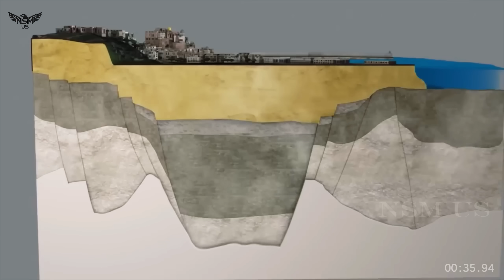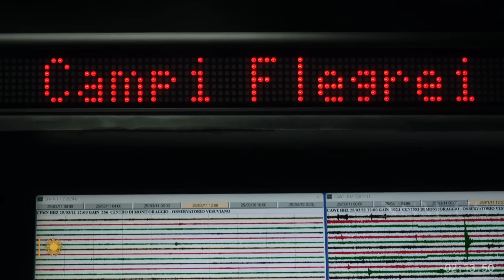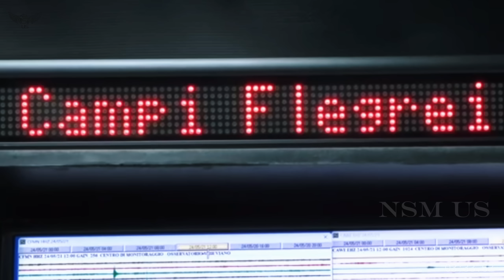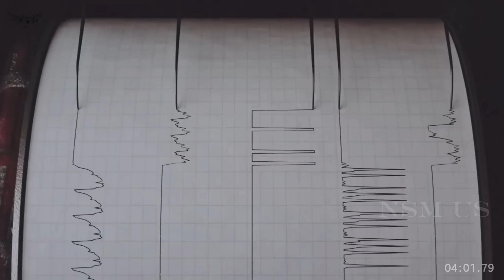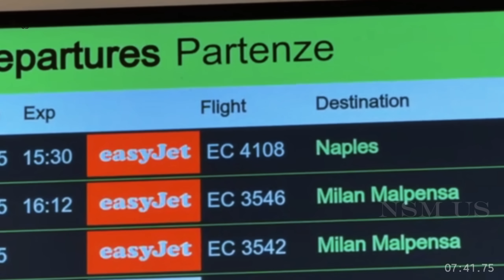Campi Flegrei Is Cracking Apart! Science Just Analyzed Magma Nearing the Surface — Naples High Alert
Campi Flegrei Opens a Massive Crack — Scientists Shocked After Discovering a Magma Hole Beneath the Earth’s Crust Ready to Rise Toward the Surface, Threatening Naples

In a discovery that has sent shockwaves through the global scientific community, researchers monitoring the restless Campi Flegrei volcanic field in southern Italy have revealed new and deeply unsettling evidence: a large crack has opened beneath the surface, exposing a magma-filled hole beneath the Earth’s crust. The finding suggests that molten rock is inching dangerously close to the surface — a scenario that could spell catastrophe for the city of Naples and its surrounding population of over one million people.

🌋 A Volcanic Giant Awakening Beneath Naples

The Campi Flegrei, also known as the Phlegraean Fields, is one of the world’s most volatile and least understood supervolcanoes. Stretching across a 13-kilometer-wide caldera just west of Naples, it sits beneath bustling towns, ancient ruins, and a coastal bay filled with boats and homes. What appears tranquil on the surface hides a colossal network of magma reservoirs, gas chambers, and fractures — remnants of one of Earth’s largest eruptions, which occurred 39,000 years ago and changed the planet’s climate.

For decades, scientists have known that the ground in this region has been rising and falling in a cycle known as bradyseism — caused by magma and gas pushing upward. But the latest discovery, according to a joint study by Italian and German researchers, has shattered previous assumptions about the volcano’s stability.

Using advanced seismic imaging and AI-assisted data analysis, scientists detected a crack extending roughly a kilometer long beneath the surface, linking the deep magma reservoir to the upper layers of the crust. What’s more, this fissure appears to contain magma and superheated gas, vibrating at frequencies that can be heard only through specialized instruments.

“It’s as if the volcano has opened a door from its fiery heart to the surface,” said Dr. Elena Rossi, a geophysicist with the University of Pisa. “The crack acts as a potential pathway — one that magma could use to rise much faster than we previously believed.”
campi flegrei volcano eruption,is campi flegrei going to erupt,eruption alert